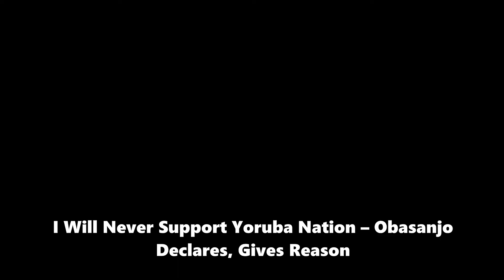I Will Never Support Yoruba Nation – Obasanjo Declares, Gives Reason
The former President declared that secession is not the way to go and promised his loyalty to a united Nigeria.

Former President of Nigeria, Chief Olusegun Obasanjo has said he will never support calls for secession.

This is as he revealed why he doesn’t believe in and would never support the agitations for the Yoruba Nation.

Obasanjo said that secession is not the way to go and promised his loyalty to a united Nigeria.

The former president argued that more can be achieved by having a united Nigeria than promoting agitations for the break up of the country.

Obasanjo made the submission during a retreat on inclusive security organized by the Global Peace Foundation in collaboration with Vision Africa.